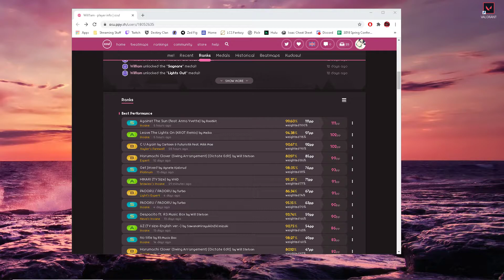OSU! 102pp Leave The Lights On 94.38% acc